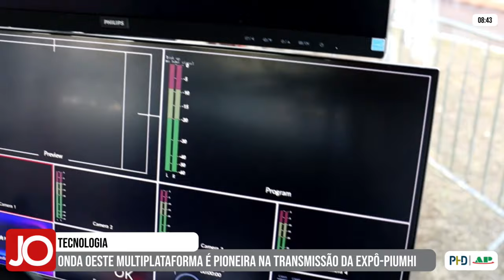TECNOLOGIA: ONDA OESTE MULTIPLATAFORMA É PIONEIRA NA TRANSMISSÃO DA EXPÔ PIUMHI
| EXPÔ PIUMHI 2024 |

A Onda Oeste Multiplataforma está com o estúdio panorâmico instalado no Parque de Exposições. Este ano, novos investimentos foram feitos em tecnologia para levar ao conforto da sua casa ou do seu trabalho todos os acontecimentos da Expô-Piumhi. Acompanhe: